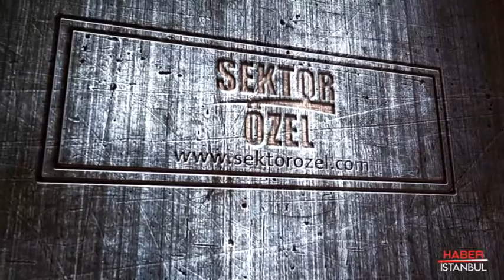IŞIK OTO - SULTANGAZİ/İSTANBUL - HABER İSTANBUL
IŞIK OTO işletmesi yetkilisi başarı ve faaliyetlerini HABER İSTANBUL muhabirimize anlattı.Bizleri konuk ettikleri için BAKİ KAN ve ekibine teşekkür eder başarılarının devamını dileriz.